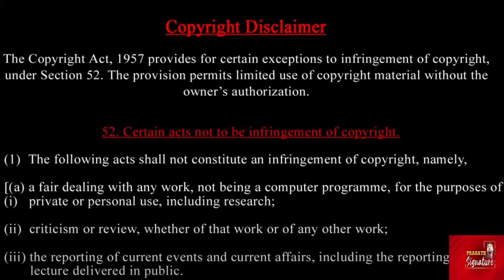ஈரான் செய்த சிறப்பான சம்பவம்- மலேசியாவில் பாலஸ்தீன மக்கள்- நெதன்யாகு வீட்டில் விசேசம் என்ன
Prasath signature